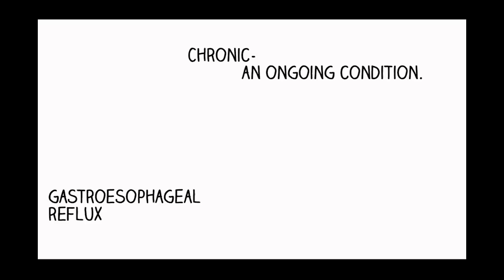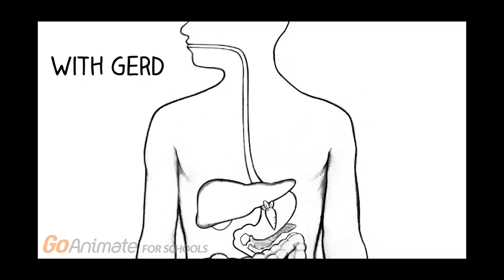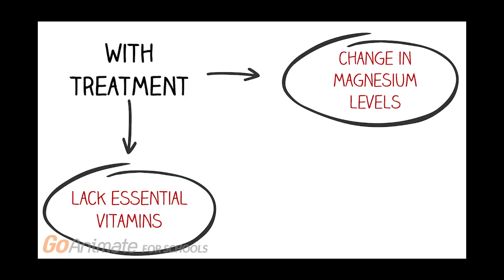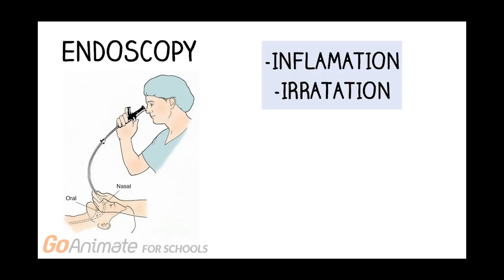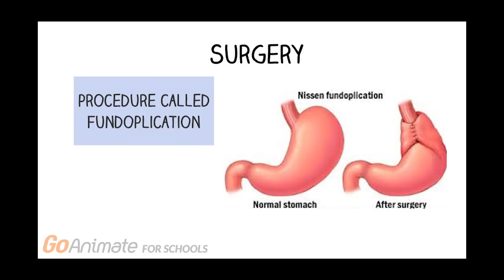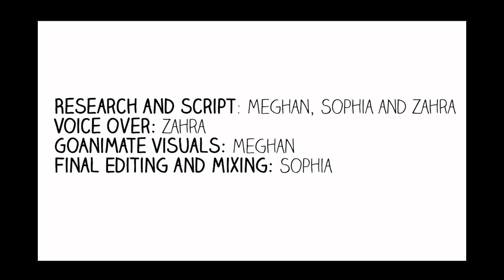GERD: Symptoms and Treatments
This video presents an overview of gastroesophageal reflux disease and describes the symptoms and treatments of the condition.

This video was created by Hillfield Strathallan College high school students in collaboration with the McMaster Demystifying Medicine Program.